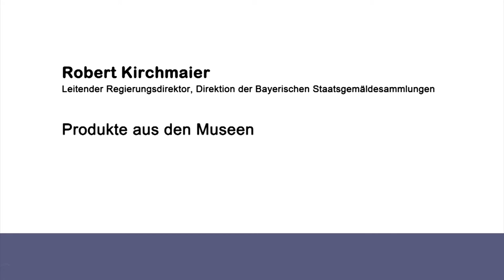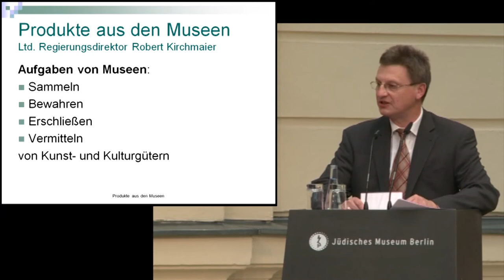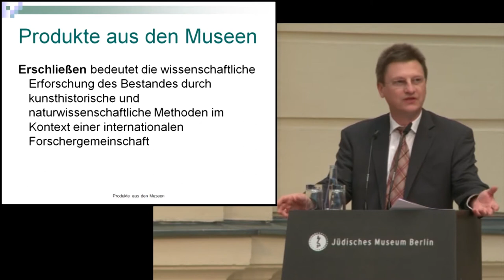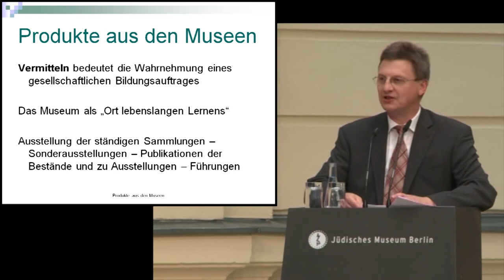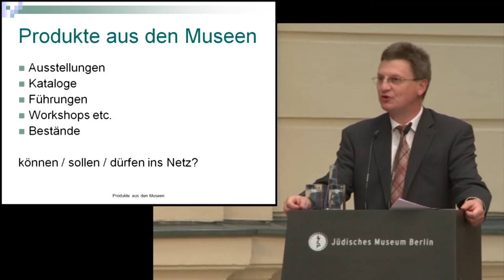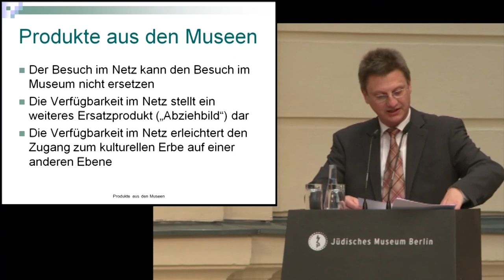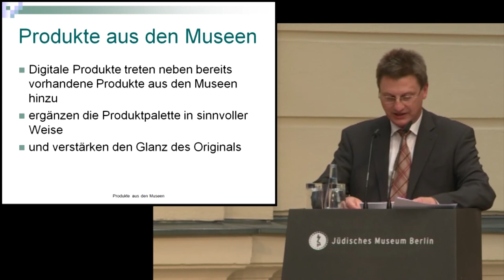Robert Kirchmaier - Konferenz "Zugang gestalten!" am 22.10.2012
Vortrag "Produkte aus den Museen"
Robert Kirchmaier
Leitender Regierungsdirektor, Direktion der Bayerischen Staatsgemäldesammlungen